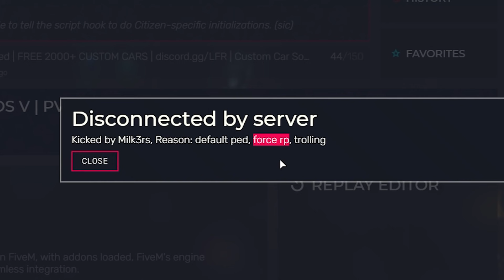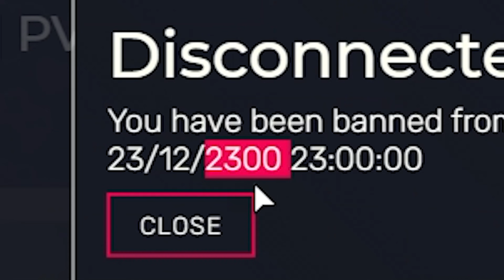THE MOST CLUELESS ADMINS I'VE EVER SEEN... (GTA V RP TROLLING)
Trolling in GTA V RP Servers and facing off with some of the most clueless Admins ever...

🔴LIVE🔴
Check out my GTA Content LIVE on Facebook where I play on the NoPixel roleplay server!

Randy Bullet synopsis:
Randy Bullet is an OG member of Chang Gang.
He's been told that he's "stingy", as he never puts up money when the Chang Gang makes a group purchase, and he often asks for money when he doesn't need it.